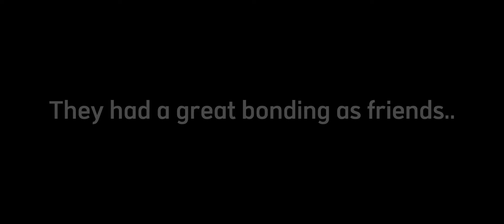❤️Still you.| Gacha Club/Life| BakuDeku?| My Au